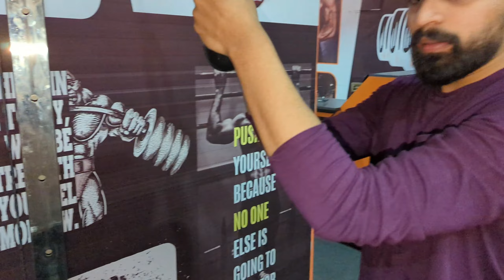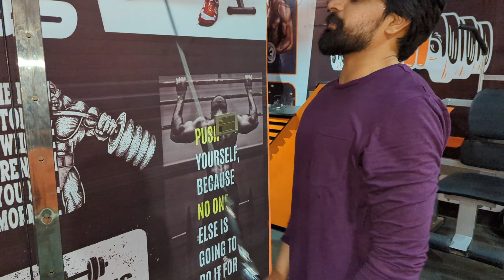Gym Join kerliya || First Day in Gym || Maza agya || Karachi gym || RysfoGang || Vlog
Gym Join kerliya || First Day in Gym||Maza agya|
|sari exercise kerli vlog
vloging gym vlog |gym ki Vedio || gym video gym ka pehla din

Pakistani vlogers
Karachi vlogers

sistrology
shapackgang
Pakistani
shapack gang
Rabia Faisal
Areeb parvaiz
Muneeb bhi
Fatima Faisal
Zainab faisal
Rabeeka Khan
Hussain tareen
# Hafsa Khan
# Shaher Khan
Laraib khalid
Zarnab fatima
Qasim Ali Shah
Salman Noman
P4 Pakao
Marium Parvez
Zaid Ali vlogs
Memona muslima
Shahveer jafri
# Hira Faisal
Little Zalmi
Zalmi play

Dimpu's Vlogs
Rohit Zinjurke
Jatt Prabhjot
JS films
Mumbiker nikhil
Gaurav chaudry
Flying beast
Rimorav vlogs
Elvish yadav
Swati Rojha
Sholok Srivastave
Zolish vlogs
Harsh Beniwal
Sandeep maheshwari
Amit Bhadhana
# Sahil Rana
# Mythpat
Round 2 hell
# Triggered insaan
Sufiyan and nida
Ashish Chanchlani
The mridul
Bhuvan bam
Mr Indian hacker
Sudhu moosewala
Crazy XYZ
Sourav Joshi vlogs
nasty
Sambhavna Seth
Gaurav zone
Suyash vlogs
Vlad and Niki
live insan